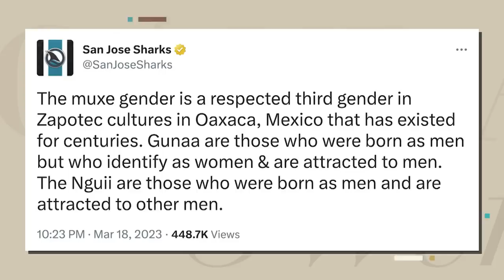Brave Hockey Player Refuses to Wear Pride Night Jersey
The San Jose Sharks posted a series of tweets talking about "gender diversity" and highlighting the existence of "third genders" in other cultures. The team also had pride-themed warmup jerseys that goalie James Reimer opted out of wearing. He couldn't have given a more perfect statement.